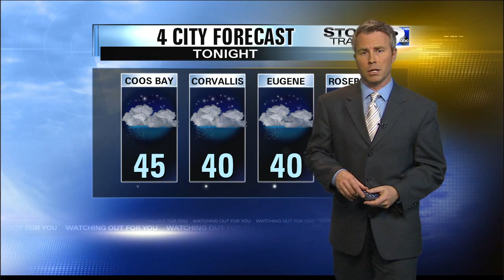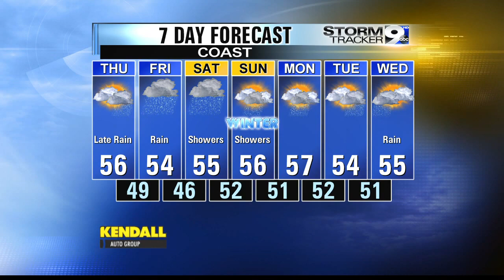Wednesday Night Weather 12-17-14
A stronger storm brings back the mountain snow and rain for Friday.